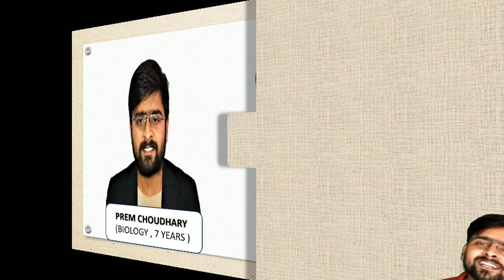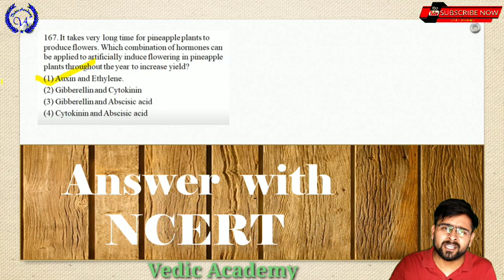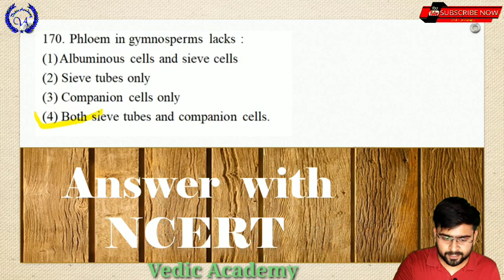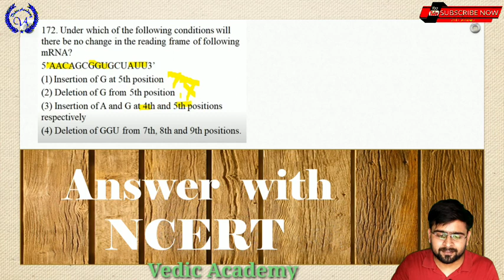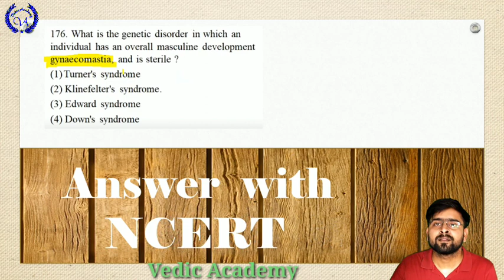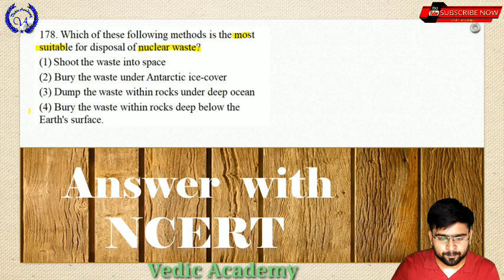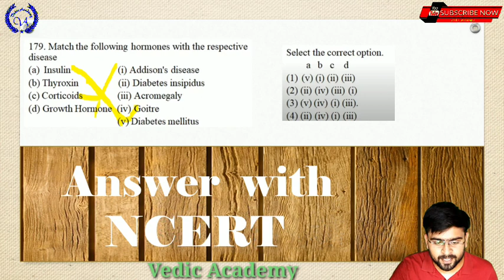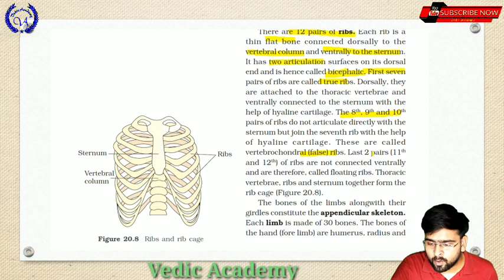NEET HUNTER(Part 6 End Part)/NEET 2019/Previous YearQuestion/BIOLOGYAnswer with NCERT/Prem Choudhary